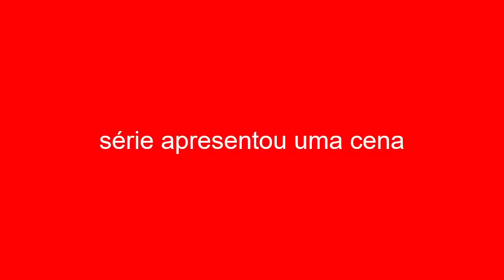série apresentou uma cena